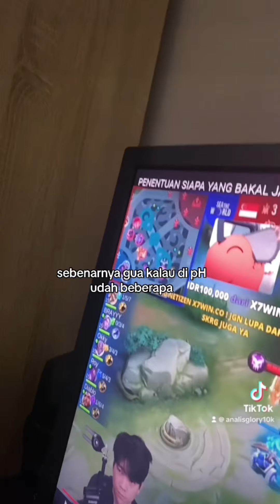ALASAN EVOS BUANG DOUMA !! EVOS BAKAL GA LOLOS PLAYOFF?